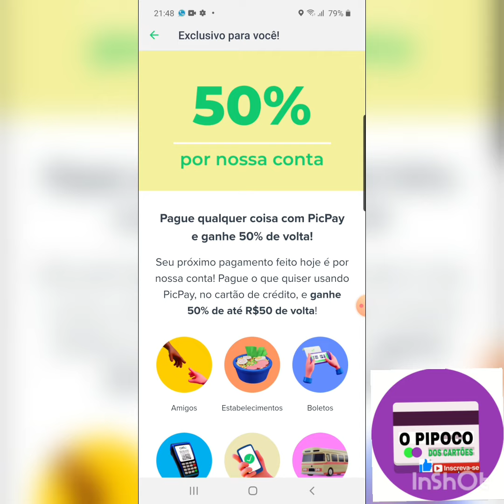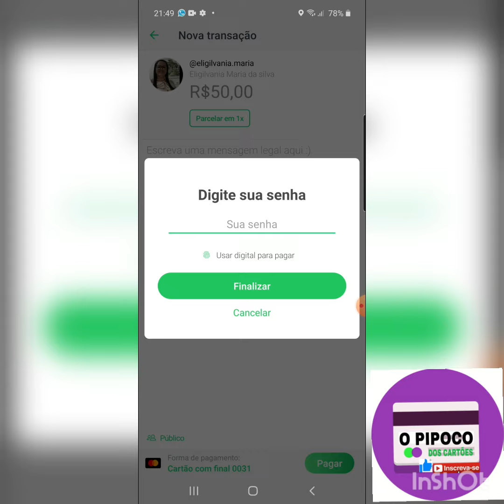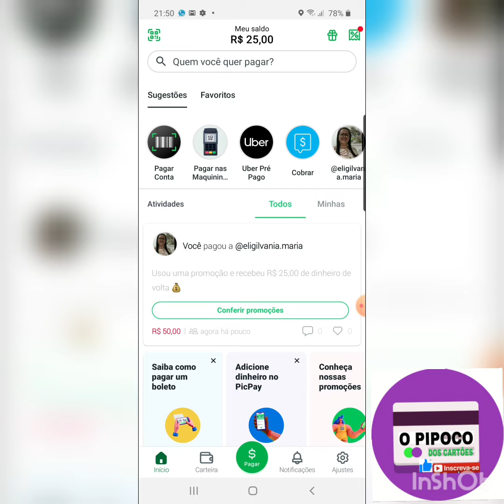atenção picpay com cashback $50%de volta! quem pegou eu já certem o dedo 🤑🤑🤑